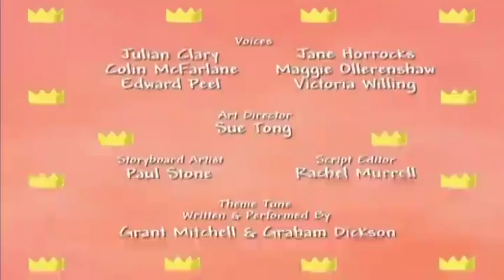Mala Princeza - Sezona 1 Epizoda 22